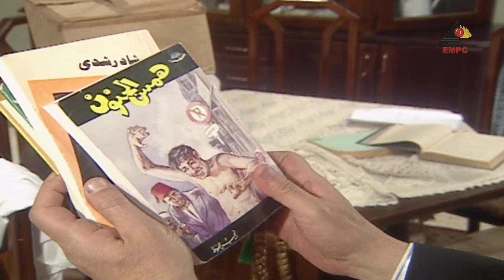انا شايلاك برموش عنيا هو انا اللي مابخلفش؟؟ دا امر ربنا ..هتعترض عليه!!